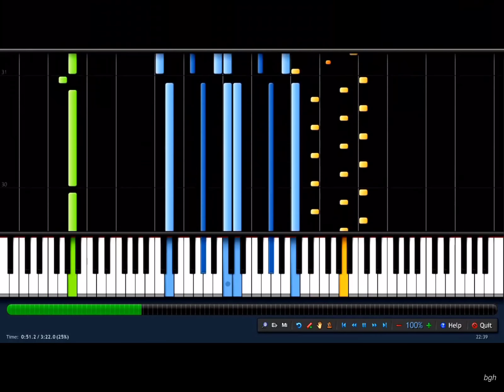Illuminati song part 2